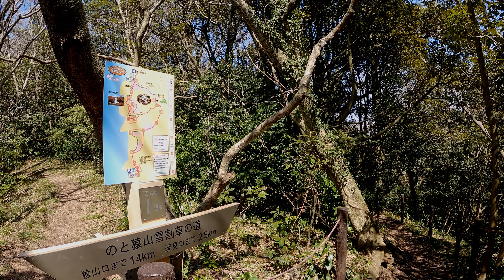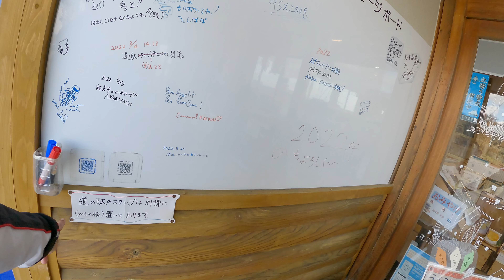能登の断崖にある猿山岬灯台と雪割草 後編 【HONDA 400X】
日本海を望む能登の断崖にある猿山岬灯台。この断崖は雪割草の群生地として有名で、早春には可愛い雪割草を見ようと多くの人が訪れます。

【BGM】陽の当たる場所
音楽素材提供：Music-Note.jp